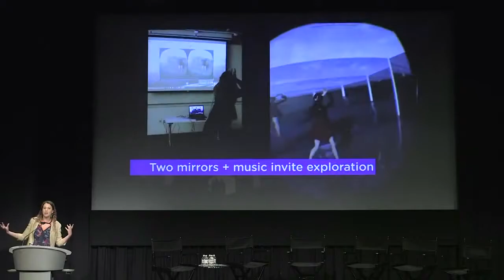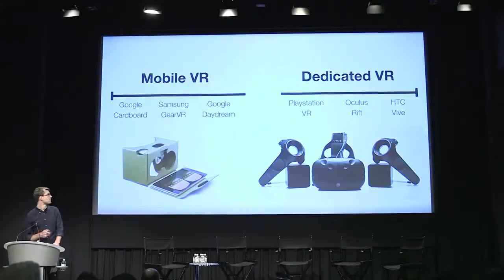CTW Intro Video 2017 Conference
Some CTW2017 Conference footage and comments from the conference audience.  A few images of workshops, performances and  the Arts Hub are also included.